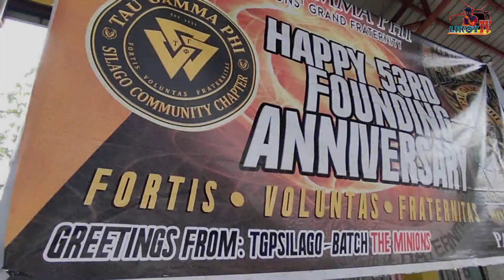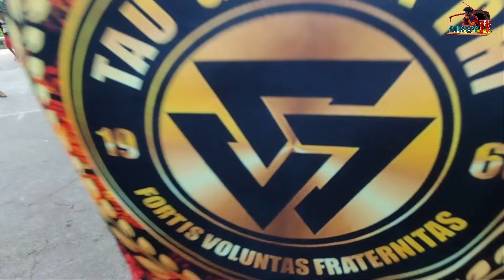Christmas Feeding Program 2021